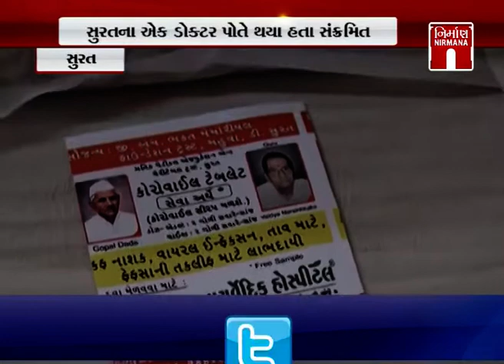Surat કોરોના યોદ્ધામાં હવે આયુર્વેદિક ડોકટરોનું યોગદાન । Nirmananews